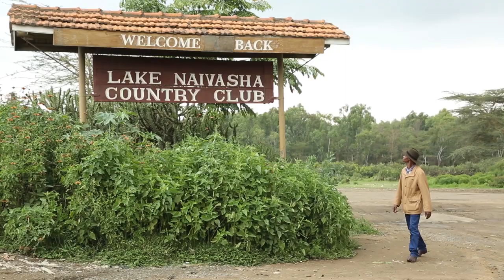Obadiah-Traveling (official hd video)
Song: Traveling
Artist: Song
I was traveling from Nauru and I saw God`s wonderful creation, beautiful mountains and valleys